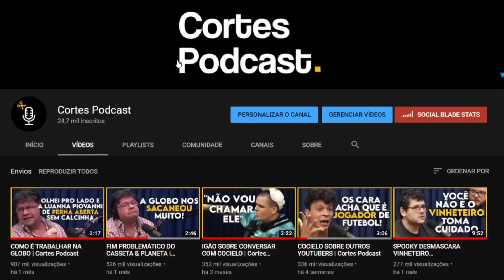COMO É SER HUMORISTA SENDO MULHER (CRISS PAIVA) | Cortes Podcast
Vídeo original:
LEANDRO LEHART - Venus Podcast #110